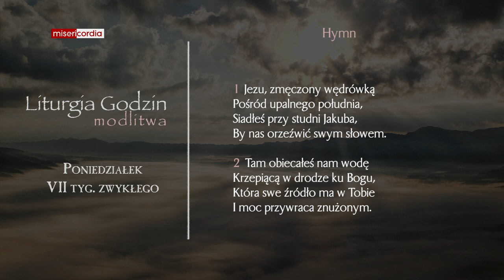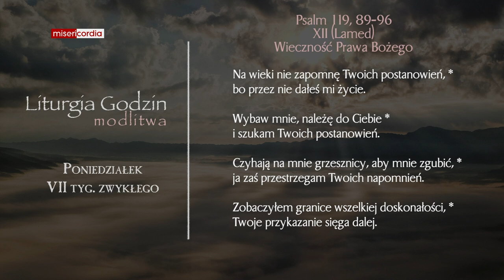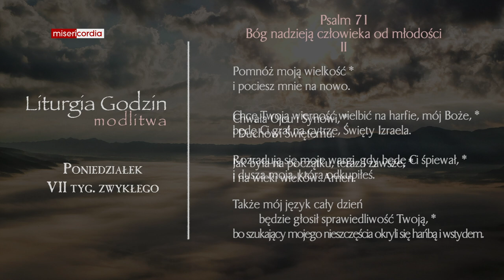Liturgia Godzin | Modlitwa Południowa | Poniedziałek, VII tyg. zwykłego